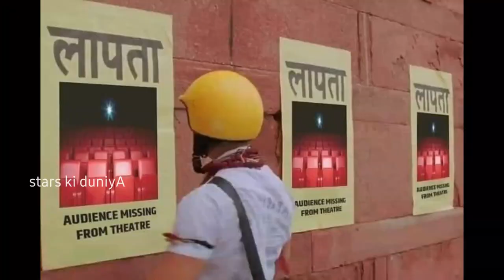Lal Singh Chaddha आमिर खान की मूवी लाल सिंह चड्ढा पूरी तरह फ्लॉप | सिनेमाघर हॉल सीटे खाली पडी Live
aamir khan movie lal singh chaddha aaj ki kamai
aaj ki income lal singh chaddha full details

lal singh movie aamir khan
lal singh chaddha ki kull kamai aaj ki
रक्षाबंधन ने ज्यादा कमाया या फिर लाल सिंह चड्ढा ने आमिर खान के फिल्म लाल सिंह चड्ढा ने आज कुल कितनी कमाई की